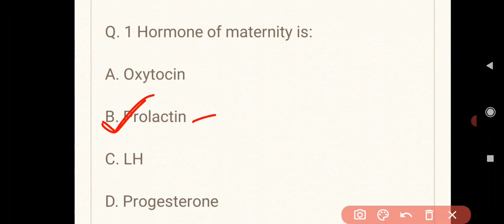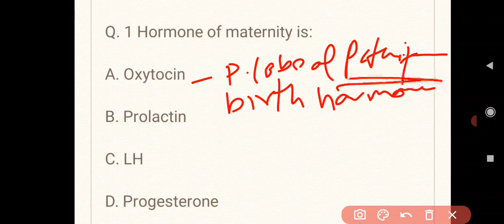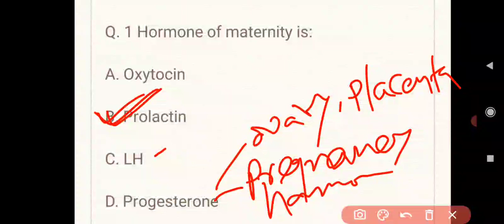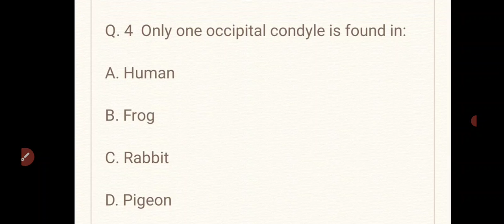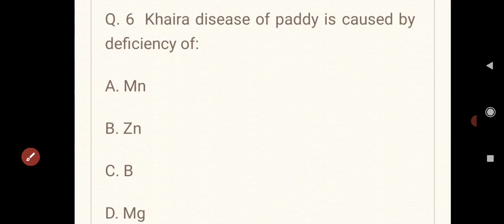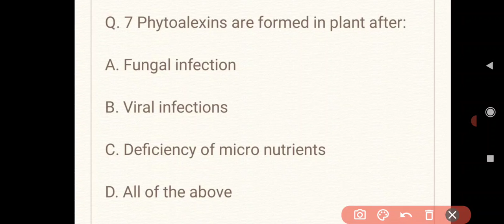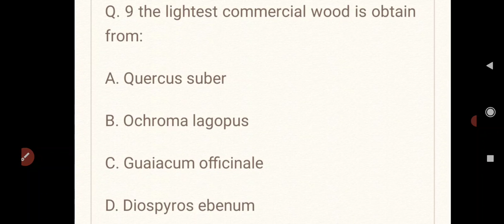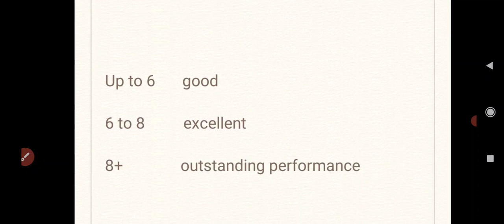Biology objective question, most important for TGT/PGT NEET, B.Sc.(biology)